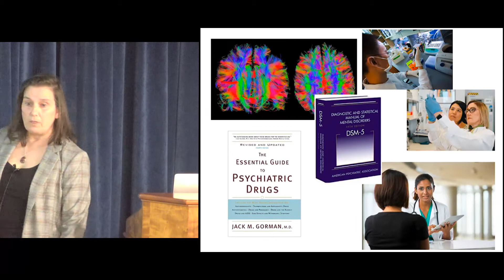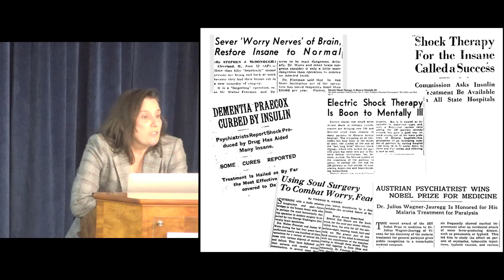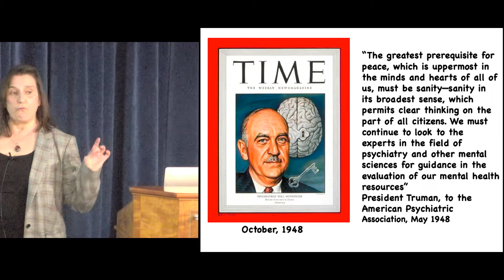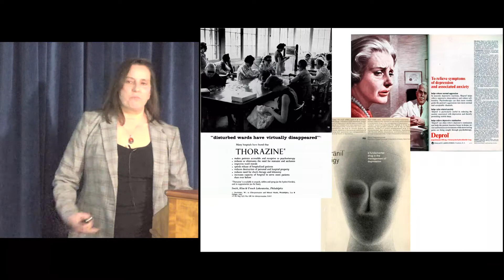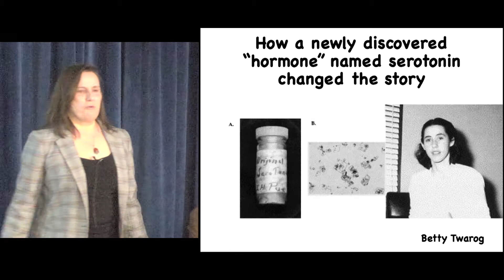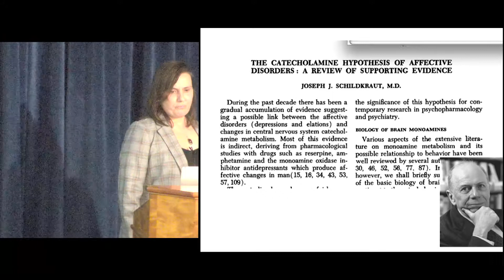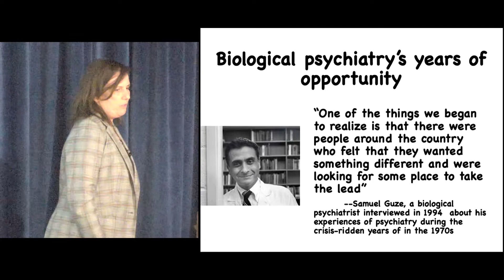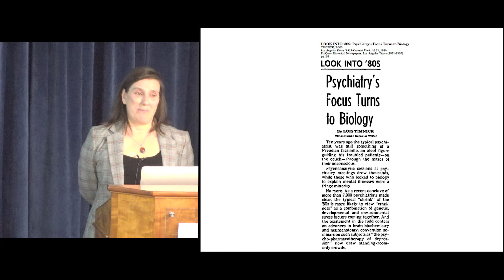Anne Harrington--"The 1980s Biological Revolution in Psychiatry: What Really Happened"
Recorded on January 6, 2020 at the SAGE Center for the Study of the Mind, University of California, Santa Barbara